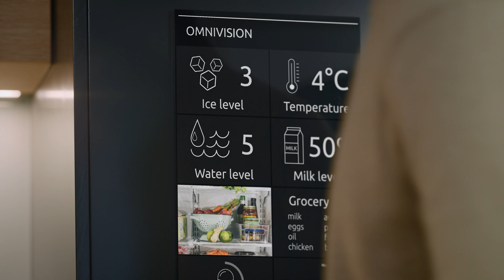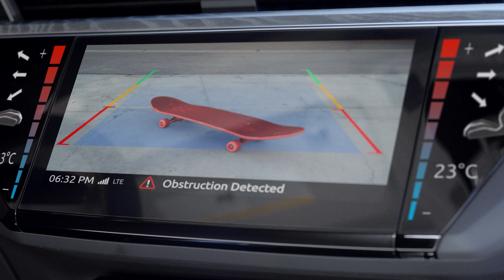The New OMNIVISION Unveiled!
OMNIVISION now offers more than vision. In addition to image sensors and related technologies, the new OMNIVISION now offers analog solutions, along with touch & display technologies.

OMNIVISION, with its leadership position in all of the following markets: automotive, medical, security, computing and mobile, as well as emerging technologies, will continue to serve its customers globally and pursue new possibilities.